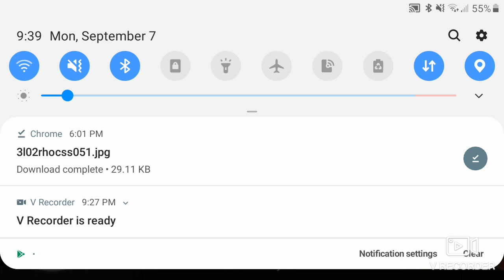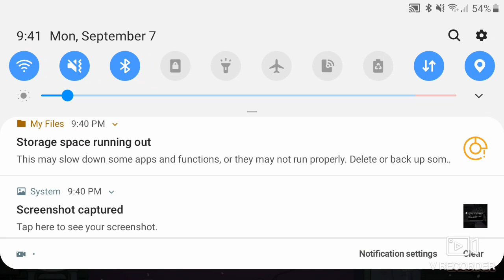beating all the tasks in polus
idk